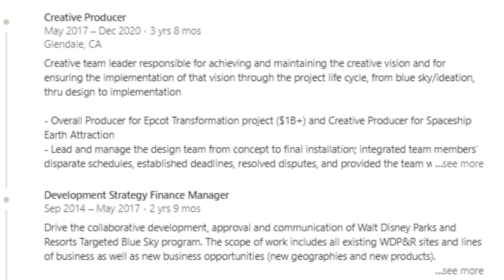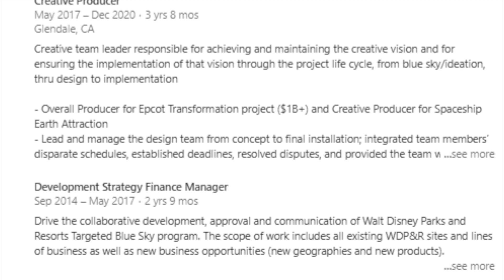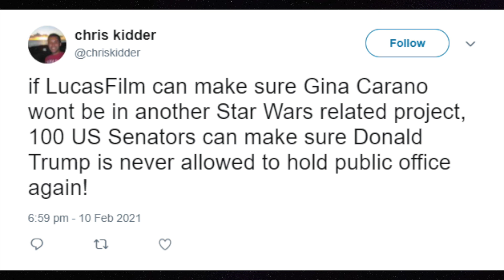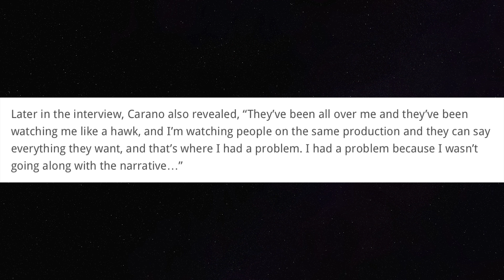Disney Imagineer Praises Lucasfilm's Firing of Gina Carano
Disney Imagineer Chris Kidder praised Lucasfilm and Disney's firing of The Mandalorian actor Gina Carano!